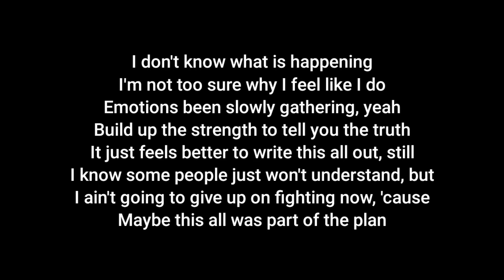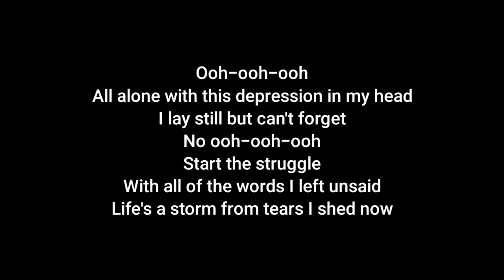Ollie - storm (Acoustic Karaoke)